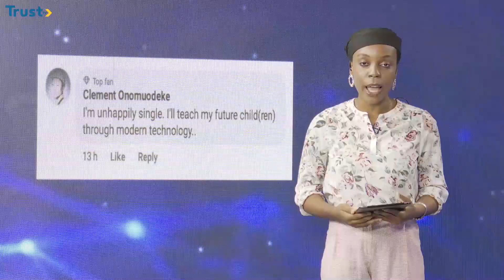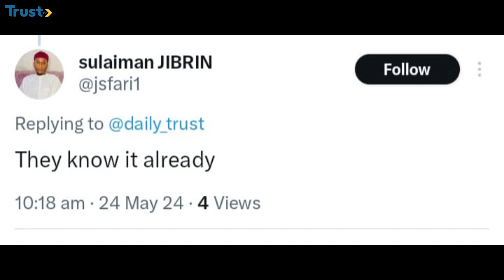Financial Literacy For Kids: Why Is It Important?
Watch Trust TV's Chiamaka Enendu's discussion with financial Coach, Jennifer Richard on financial literacy for children and the practical tips for parents to help their children learn about money management.